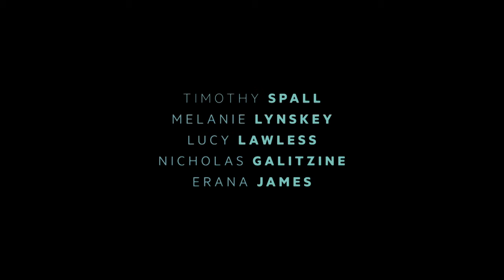The Changeover | Official Trailer (HD) | Vertical Entertainment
The Changeover:
Sixteen year-old Laura Chant (Erana James) lives with her mother and four-year-old brother Jacko (Benji Purchase) in a poor new suburb on the edge of a partially demolished Christchurch, New Zealand. Laura is drawn into a supernatural battle with an ancient spirit who attacks Jacko and slowly drains the life out of him as the spirit becomes ever younger. Laura discovers her true identity and the supernatural ability within her, and must harness it to save her brother's life.